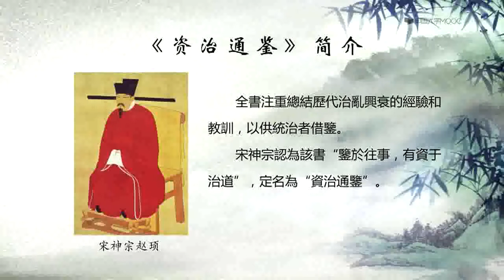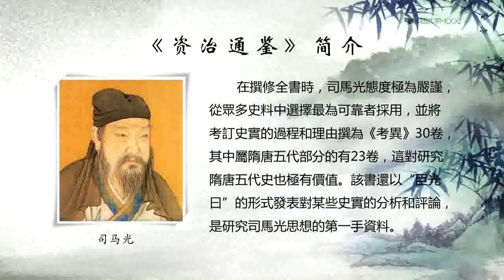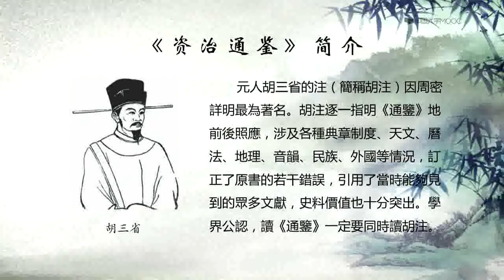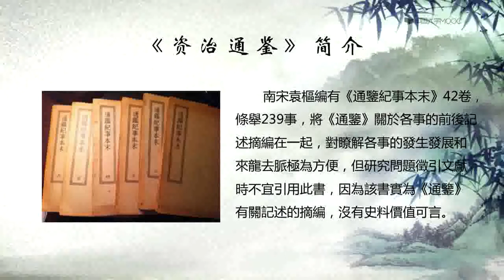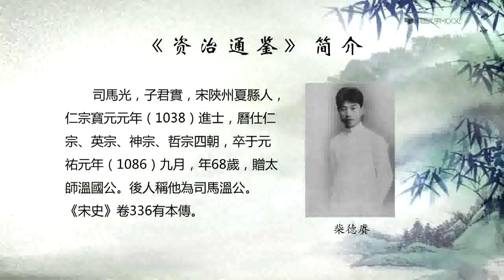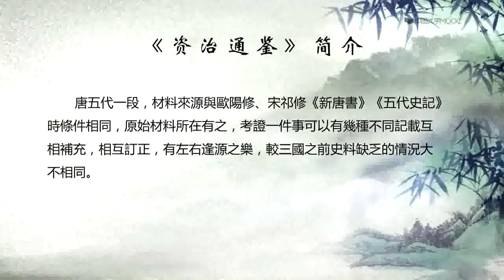魏太子为什么坚持雪天下葬？🔴讲透资治通鉴 | 第二季（004）